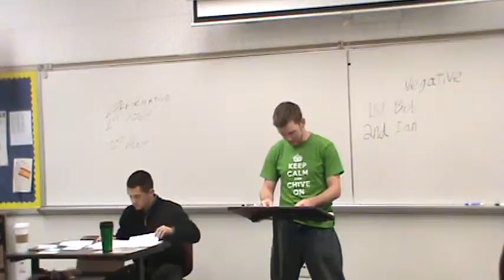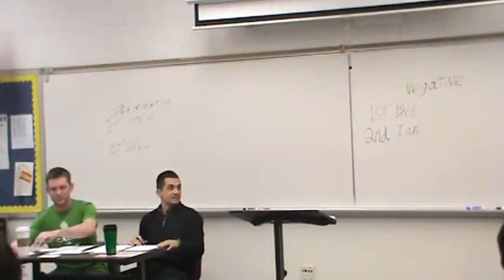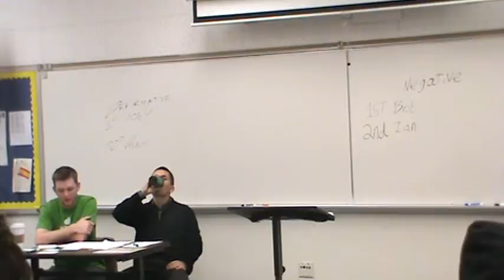2AC Juvenile Justice